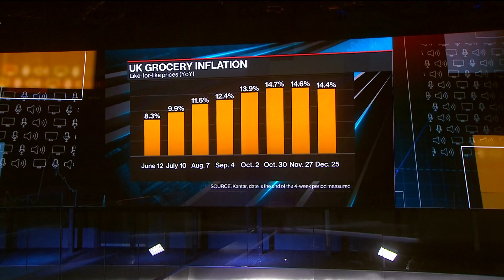UK Food Inflation Climbs to Record Level in December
Food inflation in UK stores surged to a record 13.3% in December, according to the British Retail Consortium. Lizzy Burden reports on Bloomberg Television.